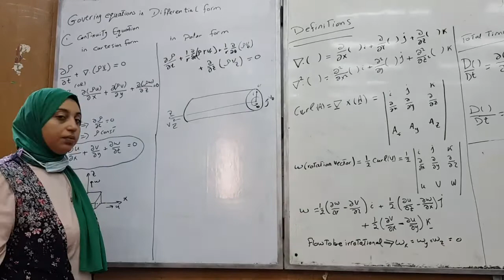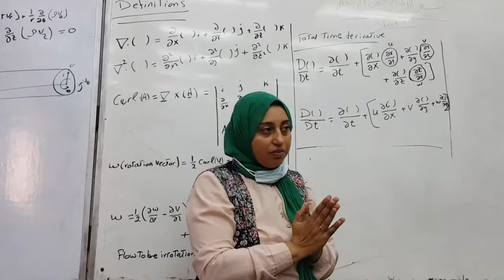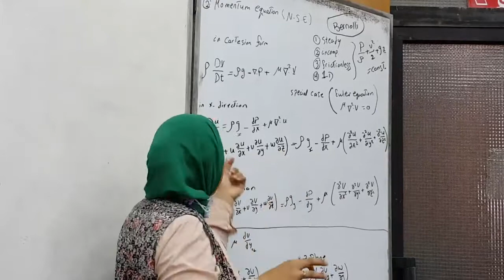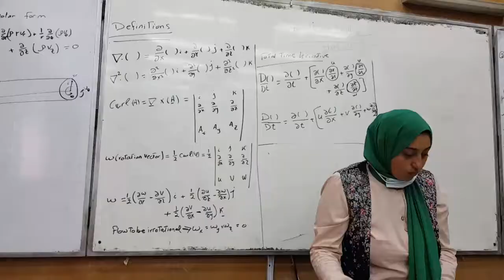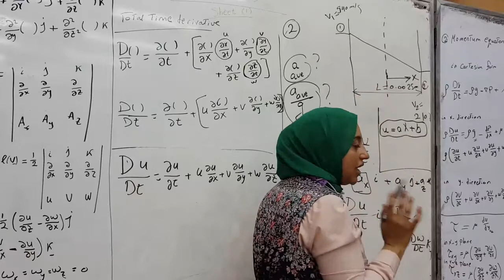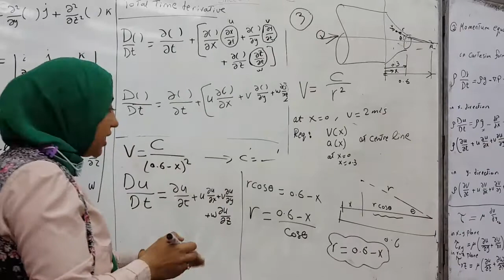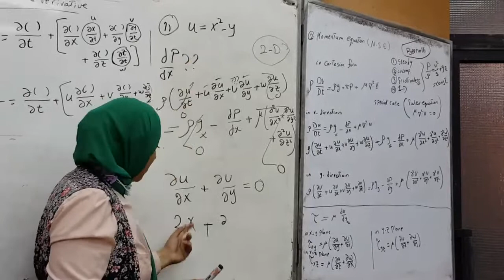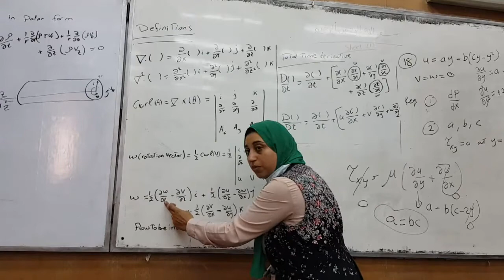Fluid Mechanics | Sheet#1 (Differential Relations) | Section 2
سيكشن 2 فلويد م/ رحاب
كلية الهندسه جامعة القاهره
دفعة 2022
قسم ميكانيكا باور سنة تالته
ترم أول